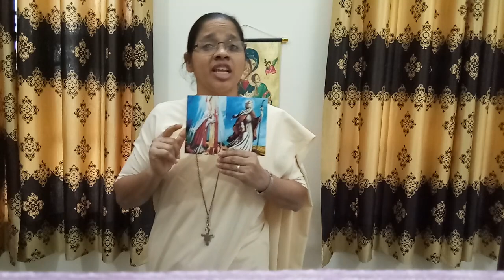D403 | Sr. Lidwin Fernandes | UFS Nitya Sahaya Mata Church, Gaurabagh